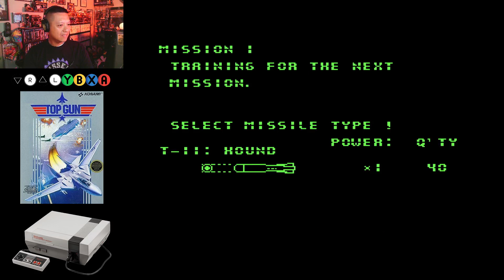10MG Plays Top Gun on NES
Top Gun is a shoot 'em up combat flight simulation game based on the 1986 hit film Top Gun. It was developed and published by Konami for the Nintendo Entertainment System. It was released in the United States and Canada in November 1987, and then in Europe. It is an adaptation of VS. Top Gun, a 1987 Nintendo VS. System arcade game also by Konami. As the second game to establish the Top Gun game series, it was followed by Top Gun: The Second Mission. It is known for its extremely high difficulty.